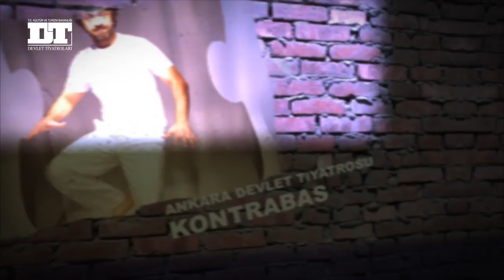Tek Kişilik Oyunlar Haftası III. Ankara Buluşması (18 23 Kasım 2014 )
Tek Kişilik Oyunlar Haftası Başlıyor
III. Ankara Buluşması
18-24 Kasım 2014

İKİNCİ DERECEDEN İŞSİZLİK YANIĞI (İSTANBUL DT)
Yazan: ALİ CÜNEYD KILCIOĞLU
Yöneten: ELİF ERDAL
Oynayan: BERKAY TULUMBACI

ANLATILAN SENİN HİKÂYENDİR (ERZURUM DT)
Yazan: CENGİZ TORAMAN
Yöneten: LEVENT ARAS
Oynayan: CENGİZ TORAMAN

BİR İNSAN, BİR AĞAÇ, BİR KÖPEK  (ADANA DT)
Yazan: YORDAN RADİÇKOV
Çeviren: HÜSEYİN MEVSİM
Yöneten: UMUT TOPRAK
Oynayan: DEVRİM EVİN

HAMLET  (İSTANBUL DT)
Yazan:  WILLIAM SHAKESPEARE
Çeviren: SABAHATTİN EYÜBOĞLU
Rejisör: IŞIL KASAPOĞLU
Oynayan: BÜLENT EMİN YARAR

SHIRLEY VALENTİNE (KONYA DT)
Yazan : WILLY RUSSELL
Çeviren : AHMET ALPASLAN SAĞIR
Yöneten : BENGİSU GÜRBÜZER DOĞRU
Oynayan: BENGİSU GÜRBÜZER DOĞRU (SEMİHA ASLI ÖZALP- ŞERİFE KIZILBAĞLI)

İYİYİM (ANKARA DT)
Yazan: HÜSEYİN ALP TAHMAZ
Yöneten: VOLKAN ÖZGÖMEÇ
Oynayan: ZEYNEP HÜROL (ÇELLO: HAZRET DİLAN BEDİRHANOĞLU)

BİZİM YÛ‏NUS  (ANKARA DT)
Yazan: SÖNMEZ ATASOY
Rejisör: MUSTAFA KURT
Oynayan: OKAN ŞENOZAN

KONTRABAS  (ANKARA DT)
Yazan: PATRICK SÜSKIND
Çeviren: HALE KUNTAY
 Yöneten: METİN BELGİN
Oynayan: OLCAY KAVUZLU

TEK KİŞİLİK YAŞAM 'BEDRİ RAHMİ EYÜBOĞLU' (BURSA DT)
Yazan: BEDRİ RAHMİ EYÜBOĞLU
Oyunlaştıran: ERKAN YILMAZ
 Yöneten: AYŞE LEBRİZ BERKEM
Oynayan:  Y. EMİR ÇİÇEK

NİCE YILLARA  (İSTANBUL DT)
Yazan: TUNCAY ÖZİNEL
Yöneten: GÖKSEL KORTAY
Oynayan: DEFNE YALNIZ

HÜZZAM (ANKARA DT)
Yazan: GÜNER SÜMER
 Yöneten: OLCAY POYRAZ
Oynayan: MARAL ÜNER